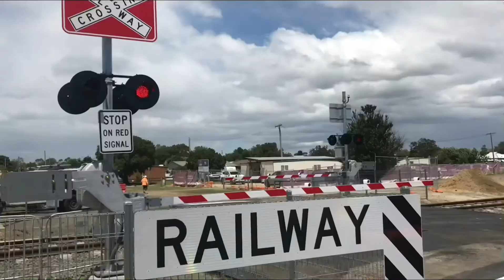Every Railway Crossing on the Sunbury Line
Filmed: 19/6/21
A compilation of every public railway crossing on the Sunbury line. At this point the Sunbury line has 5 public active crossings and 1 non public crossing. The Sunbury line has some of my favorite crossings as although they are metro, the location makes them feel regional which I find very interesting.

LXRA are going to remove the Gap Rd railway crossing in Sunbury by 2022 so I also wanted to get footage of that.

Crossing Info:
Calder Park Drive, Calder Park
This crossing can be see from the Hume Freeway and sits near the Calder Park raceways as the name suggests. Is has generally normal equipment, Westinghouse LED lights and Safetran gate mechs. Recently it was upgraded with GS Type 3 E Bells as well

Holden Rd, Calder Park
This crossing is situated behind a rest stop on the side of the freeway and I really enjoy the location of this crossing.
This crossing has identical equipment to the previous crossing however the bells are still GS Type 1 Adjusted

Old Calder Highway, Diggers Rest
This crossing is situated right next to Diggers Rest Station and used to be on the main highway through the area. This crossing also has identical equipment to Holden Rd however its signal arrangement is very interesting and the track has a sharp angle to the road. Before the line was electrified, this crossing had a cantilever on the south side as well.

Watsons Rd, Diggers Rest
This crossing is in between Sunbury and Doggers Rest, in a very quiet area. Equipment is the same. Up until recently this crossing was missing a crossbuck on the eastern side.

Gap Rd, Sunbury
This crossing is right in the centre of Sunbury and is on a large connector for the two halves of the area. This crossing is interesting as it has 4 gated signals instead of just two. Some of the plastic coverings for the light are broken. This crossing is also being removed in the next year or two with work starting later this year.